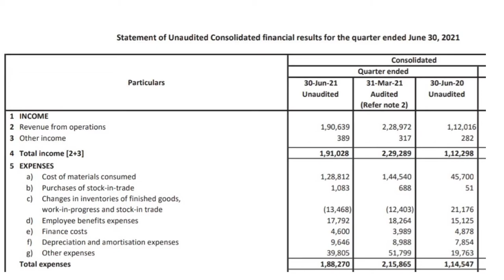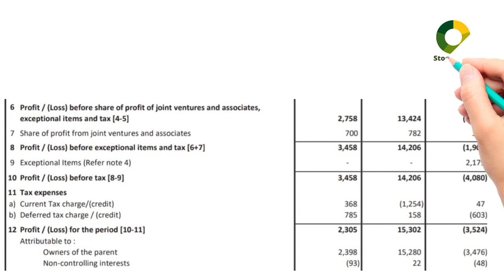CEAT LTD/CEAT LTD Q1 RESULTS